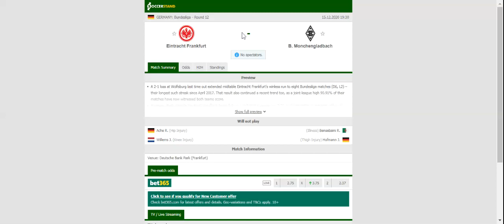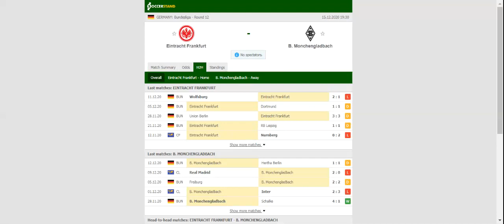FRANKFURT VS MONCHENGLADBACH PREDICTION & BETTING TIPS - 15/12/2020